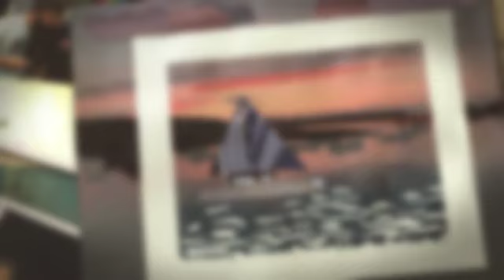Seniors June 12, 2020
Cold Spring Harbor Yearbook 2020